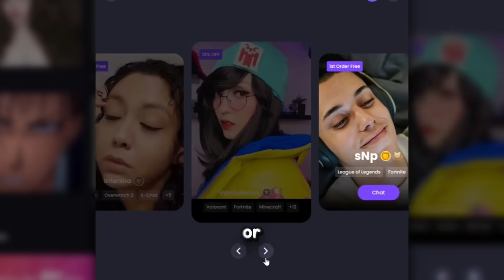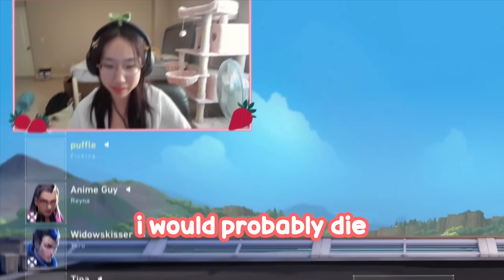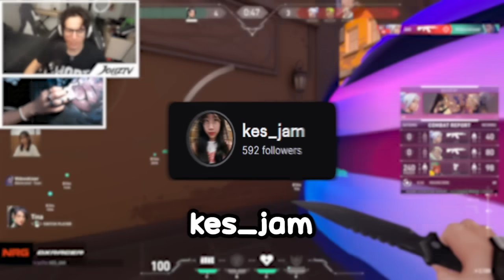I hired someone to play Valorant with me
Invite Code: Jollzepal

Richard homes the mechanical bull riding genius strikes again!

Follow Kes_Jam!